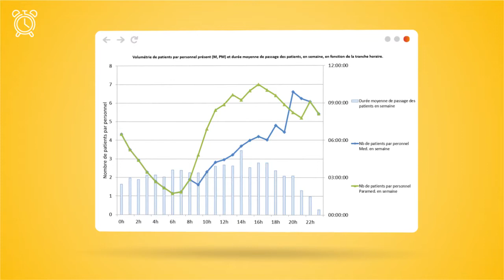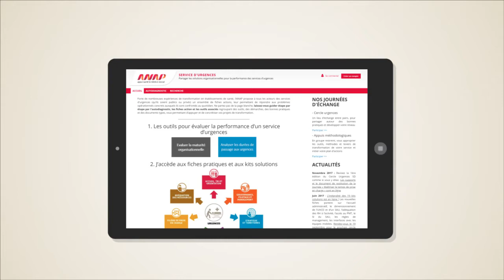Présentation de l'e-learning Urgences ANAP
Cet e-learning dédié aux urgences comprend des modules :
- Le parcours guidé pour améliorer l'organisation d'un service d'urgence.
- Les fondamentaux des urgences.